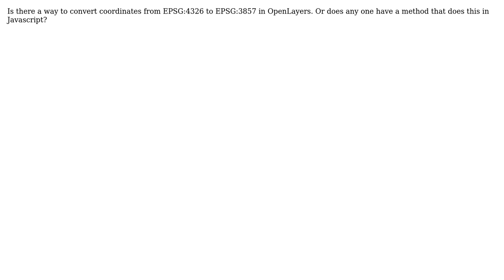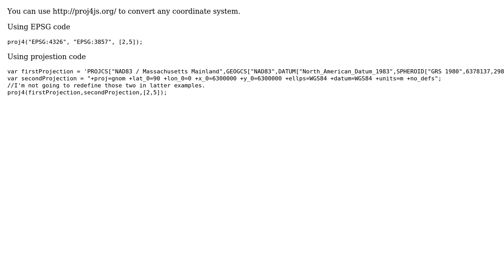GIS: Convert EPSG:4326 to EPSG:3857 in OpenLayers and React (2 Solutions!!)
GIS: Convert EPSG:4326 to EPSG:3857 in OpenLayers and React

With thanks & praise to God, and with thanks to the many people who have made this project possible! | Content (except music & images) licensed under CC BY-SA | Music | Images & others | With thanks to user Stephen user Bayram Ucuncu and the Stack Exchange Network Trademarks are property of their respective owners. You are responsible for your own actions.